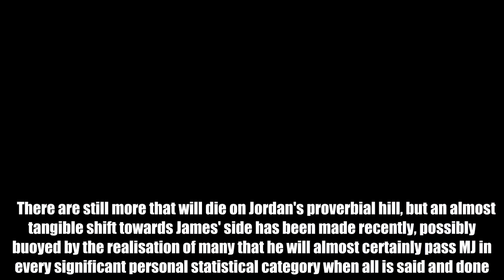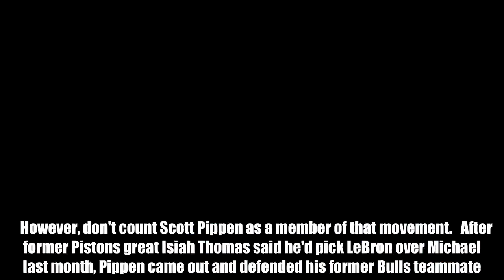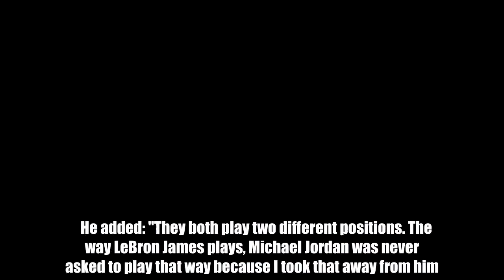Scottie Pippen gives his opinion on the Jordan vs LeBron GOAT debate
Football News247 The LeBron vs MJ debate will likely continue for decades, and sides will remain divided for as long as it endures. Pitting arguably the two greatest players of all time against each other on the court will never be possible, but the back and forth that arises when attempting to argue for one's abilities and greatness over the other's is as captivating and equally compelling as any sporting discourse one can conceive.  There are still more that will die on Jordan's proverbial hill, but an almost tangible shift towards James' side has been made recently, possibly buoyed by the realisation of many that he will almost certainly pass MJ in every significant personal statistical category when all is said and done.  However, don't count Scott Pippen as a member of that movement.  After former Pistons great Isiah Thomas said he'd pick LeBron over Michael last month, Pippen came out and defended his former Bulls teammate. Speaking on ESPN show The Jump, Pippen lauded Jordan as the best player in NBA history, firmly closing the door on the argument from his standing: “I don't agree with nothing (Thomas) ever said...Michael Jordan is the greatest player to ever put on shoes and play in our game,” the 52-year-old said. “I’m always asked to compare him to LeBron, and I try to make the best of it. But really, the comparison shouldn’t ever be made.” The seven-time All Star won six title's alongside Jordan, and made the very valid point that the two greats fulfill very different roles on the court, making a true comparison impossible.  He added: "They both play two different positions. The way LeBron James plays, Michael Jordan was never asked to play that way because I took that away from him. I was the facilitator. Michael Jordan was a scorer, he was a defender. He played the game as complete as LeBron James [does] when he needed to, but he was asked to score the basketball and that's what he was great at."  Pippen is clearly loyal to his teammate, with whom he shared unprecedented success in Chicago, but does make a fair assessment regarding the roles of the pair. Though James' all around game is often lauded as far superior to Jordan's, the five-time MVP played within a structure that required him to largely focus on scoring and defending, rather than distributing. So, that argument isn't exactly impervious.  Having said that, Jordan played without Pippen for the first few years of his career and didn't display the kind of jack of all trades ability that James stood out for from his rookie year in the league.  There are countless arguments for each superstar to lay claim to the GOAT title though, and the debate will inevitably rumble on for years after James calls time on his storied career.  Listen here to the first episode of the new GiveMeSport NBA podcast, featuring former Cleveland Cavaliers General Manager David Griffin.